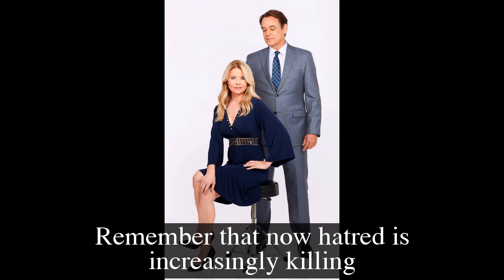General Hospital Spoilers Next 2 Week February 27 - March 10 | GH Spoilers Next 2 Week